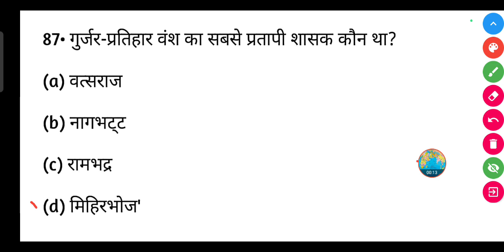गुर्जर-प्रतिहार वंश का सबसे प्रतापी शासक कौन था?